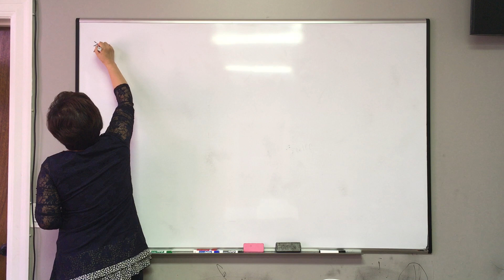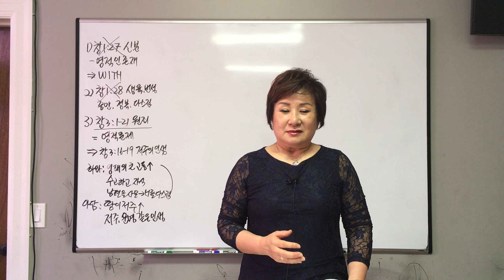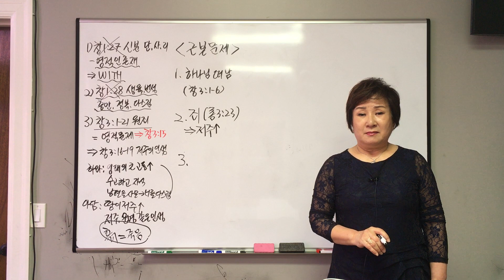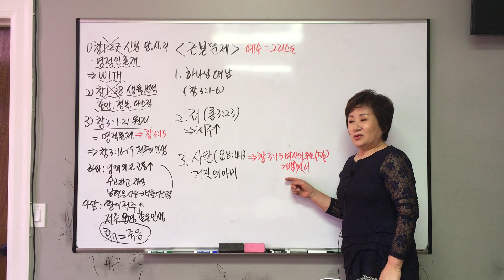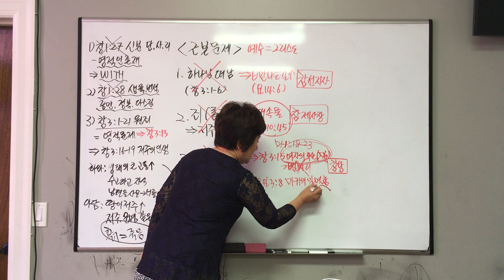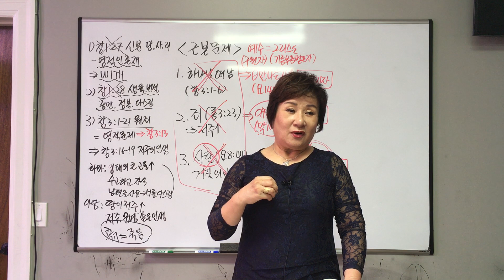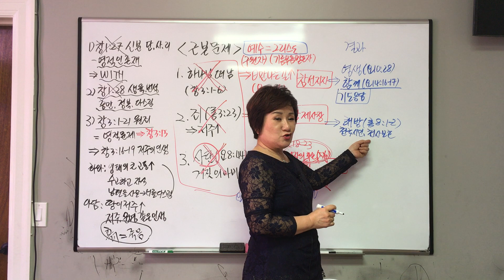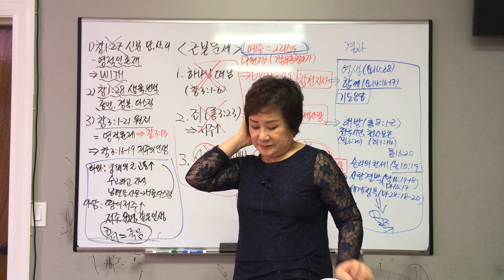2020-06-07 근본언약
ICSC Newcomers Department